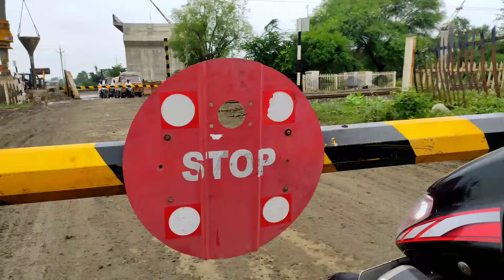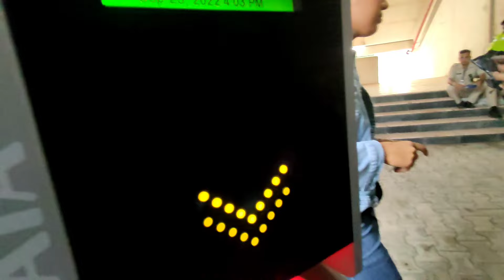VCA Nagpur Ind Vs Aus 2nd T20 Match 23 Sept 2022 Vlog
Hi,

Nagpur Ind Vs Aus 2nd T20 Match 23 Sept 2022